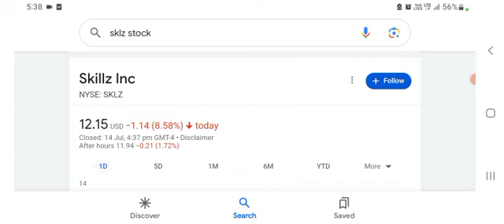🧨 SKLZ Stock (Skillz Stock analysis) SKLZ STOCK PREDICTIONS SKLZ STOCK Analysis mesothelioma firm